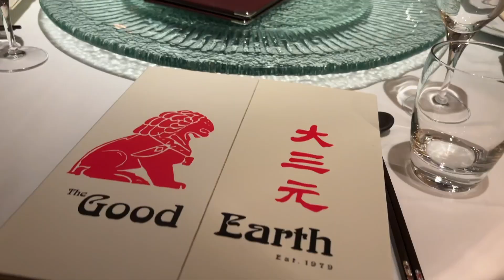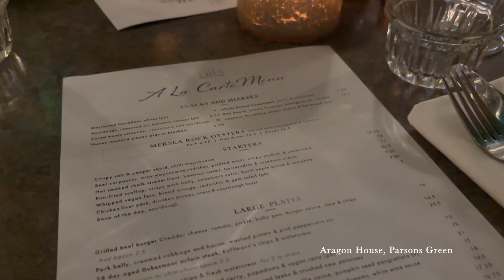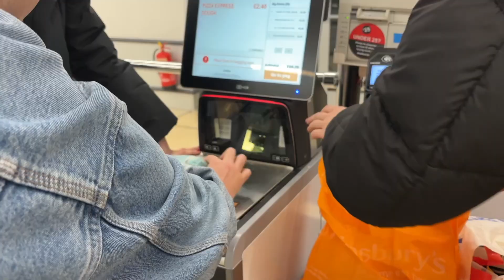THE MARCH DIARIES | london vlog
march vlog recap:
- lots of kitties
- clarissa, katja, and sonia visited around my birthday!!!
- KARAOKE KARAOKE KARAOKE
- tofu vegan (twice)
- made some music
- made a music video (for TASH)
- rewatched daisy jones & the six aka the best show in the world
- celebrated mother's day
- SAW NECK DEEP